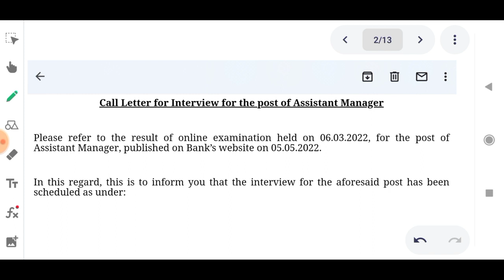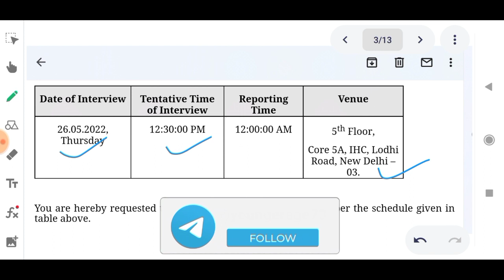NHB Assistant Manager 2021-22 Interview Date Out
In this video I have discussed About NHB Assistant Manager Recruitment  2022.

@YOUNGER AGE
Younger age
Youngers age